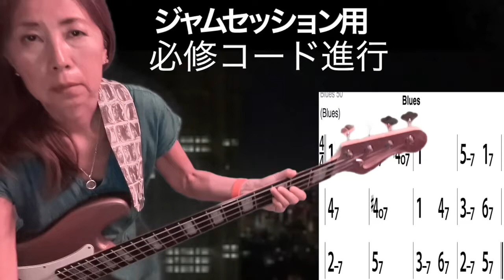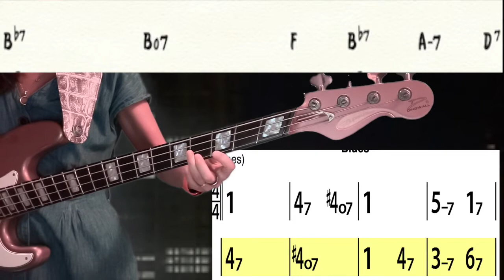アドリブ、ジャムれる人は必ず知っているコード進行その１『ブルース形式』ウォーキングベースラインをご紹介します！